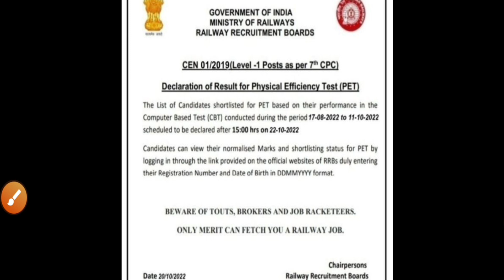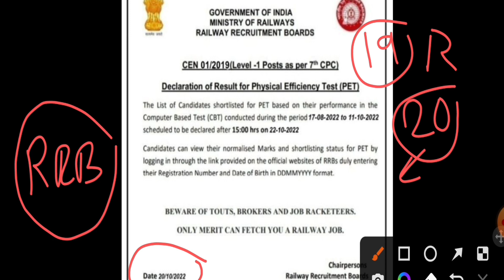RRC GROUP D ANSWERKEY के बाद Result & P.E.T DATE VIRAL NOTICE इतना जल्दी कैसे ? जानें पूरी जानकारी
RRC GROUP D ANSWERKEY के बाद Result & P.E.T DATE VIRAL NOTICE इतना जल्दी कैसे ? जानें पूरी जानकारी@everydaynew@wifistudy@livestudy

RRC GROUP D ANSWERKEY RESULT & P.E.T

DATE VIRAL NOTICE इतना जल्दी कैसे ? जानें पूरी जानकारी

RRC GROUP D OBJECTION RAISE, RESULR AND

PET SCHEDULE VIRAL NOTICE पूरी सच्चाई

RRC GROUP D RESULT कब आएगा ? RRC GROUP D PET कब से शुरू होगा?

RRC GROUP D RESULT AND PET DATE,RRC GROUP D RESULT